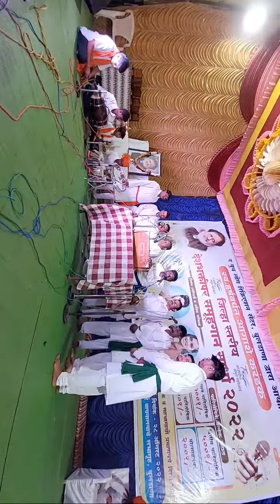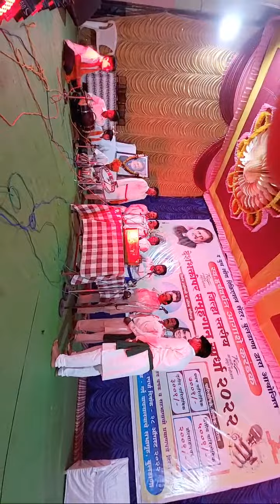Highlight 0:00 – 2:05 from Bharat Vidyalaya Buldana